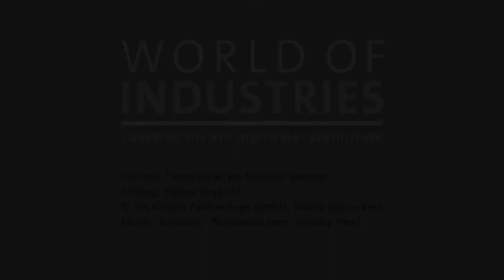Deutsche Messe about the planned activities in China [World of Industries]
"As a trade fair organizer, you are planning to expand your activities in China. What can we expect in the coming years?"

Question to Arno Reich, Senior Vice President "Industries, Energy & Logistics", Deutsche Messe AG, Hanover (Germany)